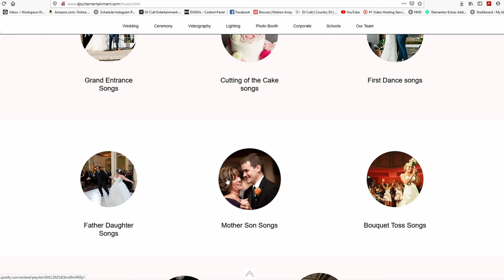Portland Wedding DJ | Wifi Spotify DJ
As a wedding DJ  I have never once thought about DJing from Spotify or a streaming service. Don't get me wrong I love Spotify and streaming services but I do not trust them as a professional Entertainer in the Oregon area. This just makes me cringe and worry about the stability of a platform while playing music. There are many times where I listen to songs on Spotify in which the volume levels are not balanced. You also got to look at the songs and who uploads them many time songs are labeled clean yet have profanity in them. when music is on a computer or hard drive those song lists can be moved around without the streaming service. I can take all my songs in and put them on multiple different devices this includes my MacBook, my iPad, and my external hard drive so I have multiple backups of the same music

 As a professional Entertainer and wedding DJ I would never want to rely on the streaming services. I feel it is very unprofessional when you're paying for our premium service.  I understand they have their place as an Enthusiast DJ or having a family friend put together a playlist for your wedding.

DJ Cutt
750 SW Halsey Loop